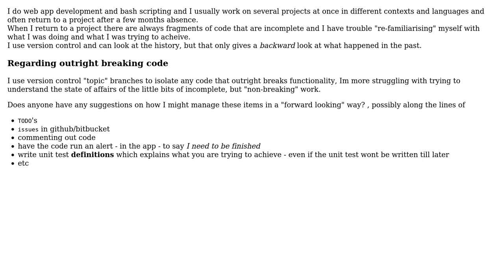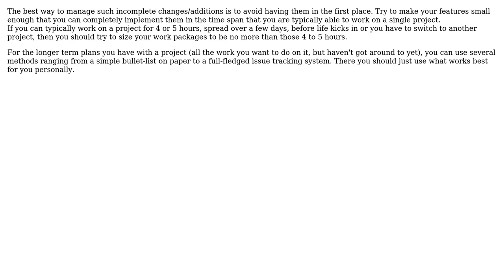Software Engineering: workflow tips & tricks for managing incomplete and not-yet functioning code?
With thanks & praise to God, and with thanks to the many people who have made this project possible! | Content (except music & images) licensed under CC BY-SA | Music | Images & others | With thanks to user user52889 user the_velour_fog user Bart van Ingen Schenau and the Stack Exchange Network Trademarks are property of their respective owners. You are responsible for your own actions.